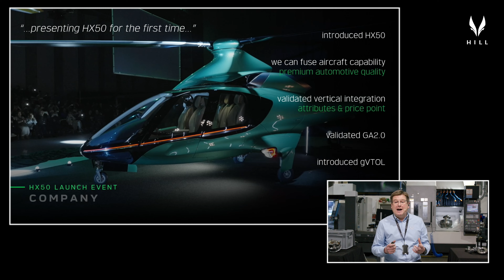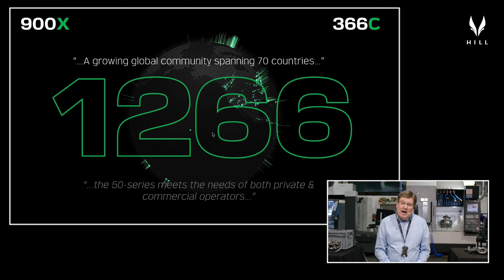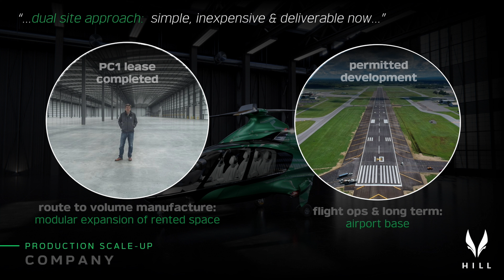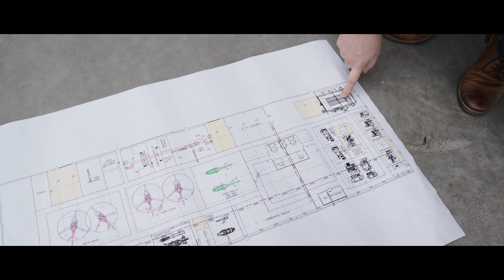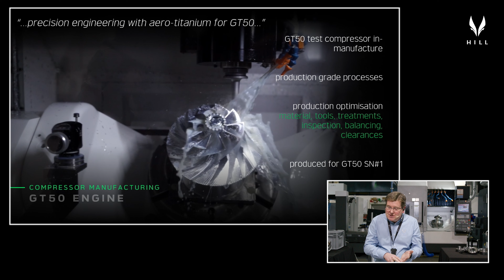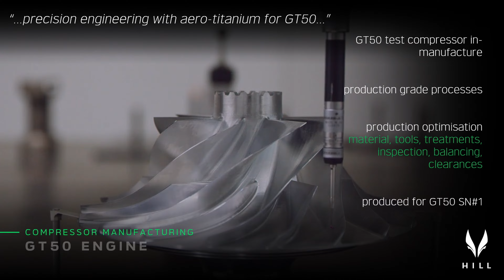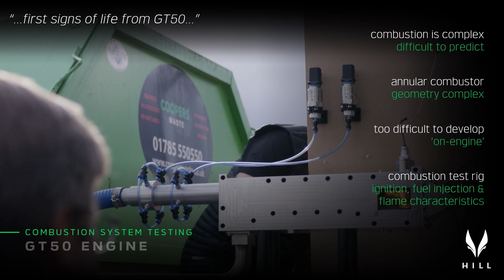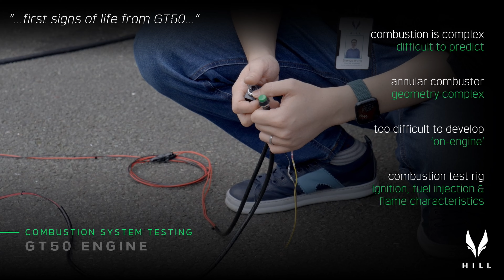Highlights - HX50 Monthly Update & AMA on March 13, 2024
Watch the highlights from March's HX50 Monthly Update & AMA live streamed directly from the Hill Development Centre 🚁

Now that you’ve had an inside look into the latest developments at Hill Helicopters, sign up for a group presentation to preorder your own HX50

Mischa Gelb (aka Pilot Yellow) and Ruben Dias, ambassadors for the HX50, will outline all the highlights of this unique helicopter and answer any questions you might have.